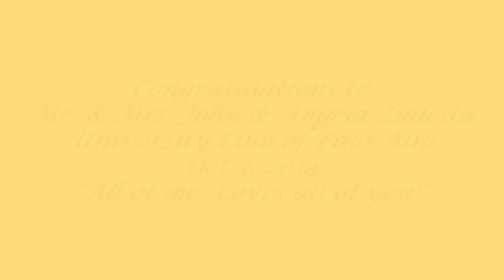John & Angela Zialcita's wedding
University Club of Palo Alto, Palo Alto, CA